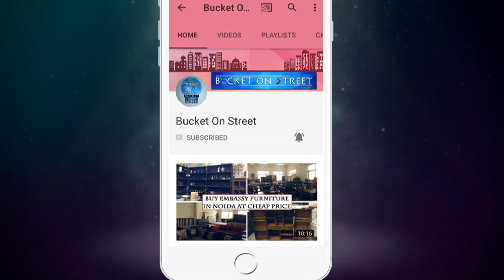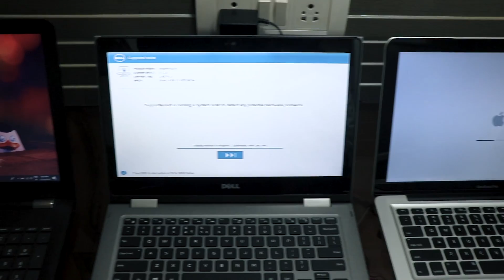Buy Second Hand Premium Laptops At Cheapest Price || Wholesale/Retail || Used Branded Laptop Market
Bucket On Street Presents - Buy Second Hand Premium Laptops At Cheapest Price | Wholesale/Retail | Used Premium Branded Laptops At Lowest Price | Imported Refurbished Laptops

Hey Everyone, We Are Back Again With Another Video, In This Video We Went To Happy Selling In Sikandarpur For Second Hand Computer And Laptops At Cheapest Price. You Will Find All Types Of usedlaptops importedlaptops premiumusedlaptops Here In Your Budget. This Place Offers After Sale Services And 1 Year Warranty. This Is a Must Visit Place For You..

Shop Address :-  Sikanderpur Metro Station Piller No. 52, Vashisht Complex Shop No. UGF-2, Happy Selling, Gurugram, Haryana 122002